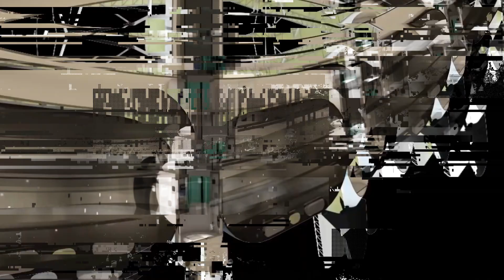REVEALED: VOYAGER STATION - World’s First Space Hotel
A hotel with an oceanfront view? Forget that.  How about a space hotel with an Earthfront view?  Orbital Assembly is on a mission to make that a reality with the Voyager Station space hotel. Voyager Station space hotel will be a fully functional, 5-star space hotel, with any and all amenities. This luxury home away from home is slated to accommodate 280 guests and 112 crew members in 24 modules totaling 125,000 square feet. It comes complete with a bar, gym, cinema, concert hall, and even a restaurant. Everything you might expect from the first luxury space hotel, including the high price tag. According to Orbital Assembly, Voyager Station should be operational by 2027, although that date is not confirmed. Voyager Station will be yet another step into space for humans and a major breakthrough in space tourism.

00:00 Introduction
02:39 The Voyager Station
04:57 How it Works
06:13 Can It Succeed?